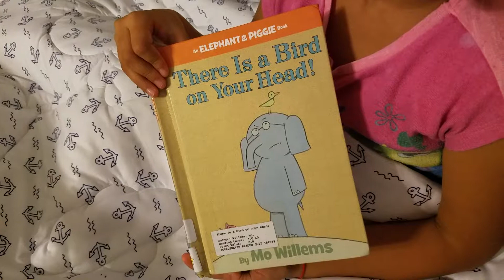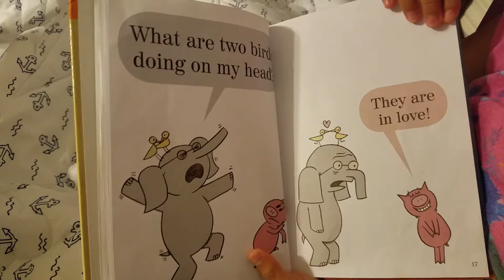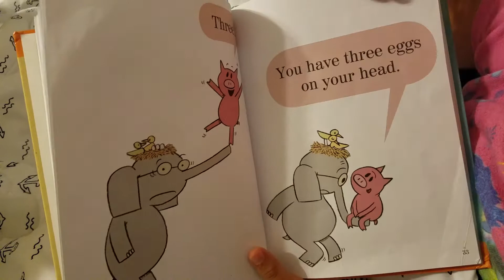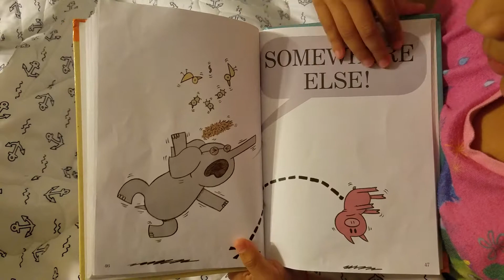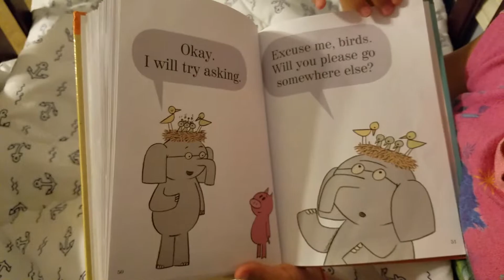There is a Bird on Your Head! An Elephant & Piggie book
It's storytime